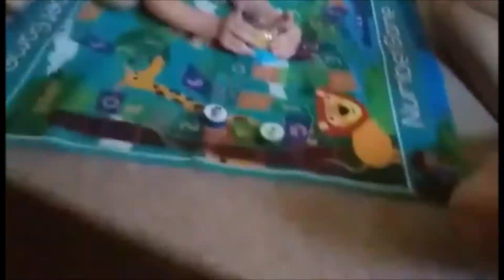Phase 4 of a Pandemic | DAY IN THE LIFE OF A STAY AT HOME MOM | Agnes Grabinski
Hey everyone! It has been a while since I posted but I took a few videos of our past week. IL is in phase 4 of our state opening up again, although I have a feeling things will go back to an earlier phase..
We did go to our neighborhood park for the first time since March (we washed hands and took a bath that same day)

I hope everyone else is staying positive and doing everything required in their state to flatten the curve. Stay safe and stay healthy!